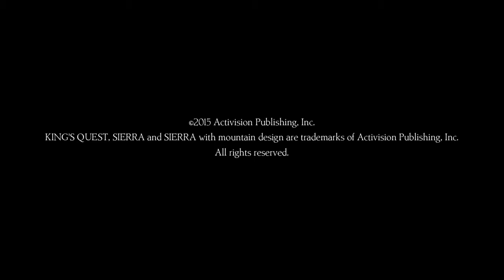King's Quest # 01 - Die Drachenhöhle